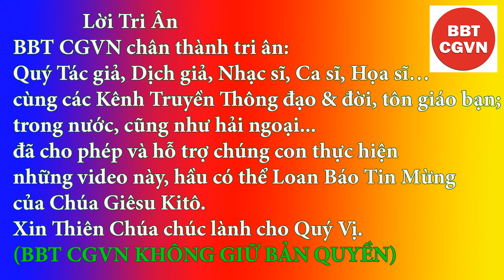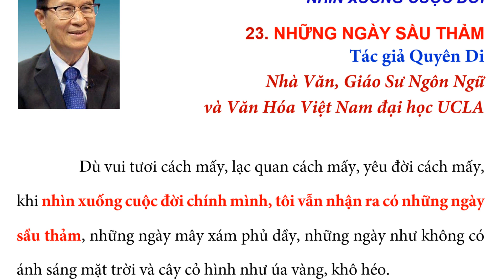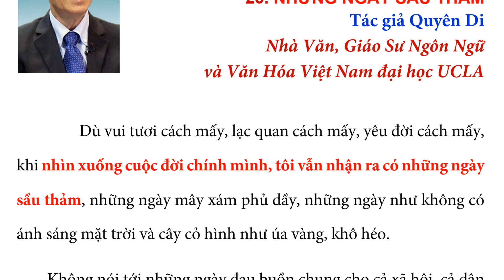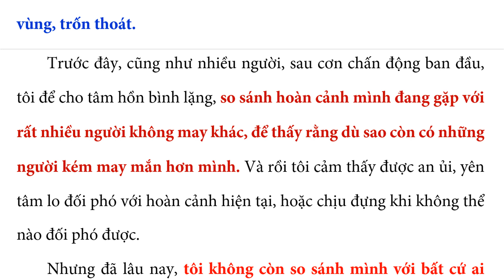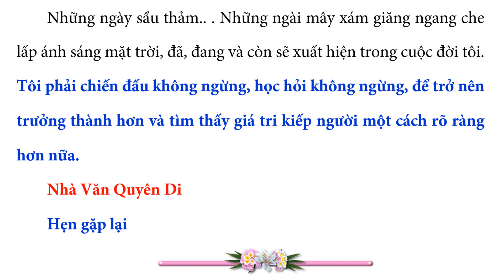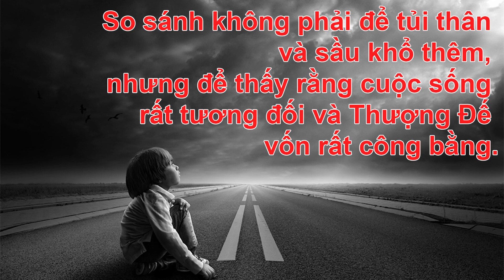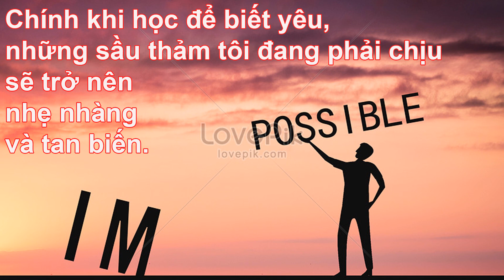Bài 23 NHỮNG NGÀY SẦU THẢM - tác phẩm NHÌN XUỐNG CUỘC ĐỜI, của nhà văn Quyên Di, Gs Ngôn Ngữ.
Không nói tới những ngày đau buồn chung cho cả xã hội, cả dân tộc và quê hương, chỉ nói đến cuộc đời của riêng tôi những ngày sầu thảm ấy cũng đủ làm trái tim tôi đớn đau giá buốt.